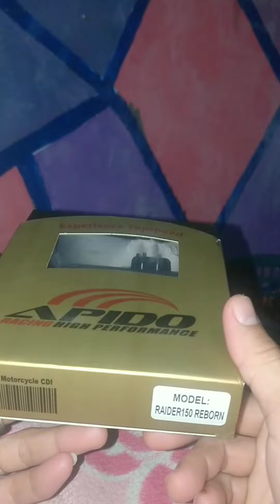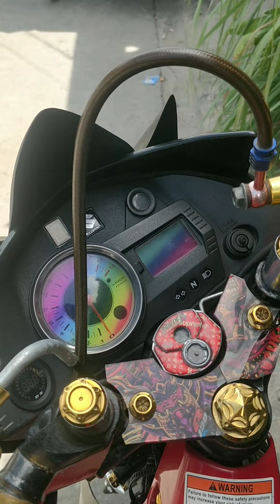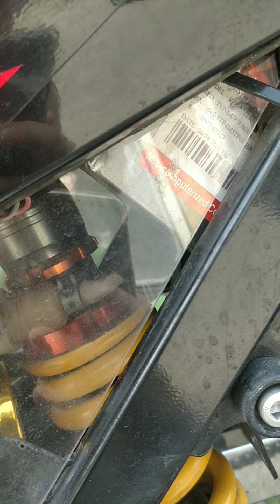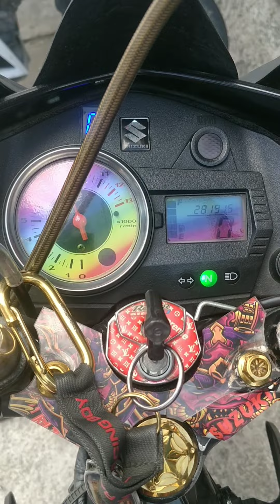Apido Racing CDI for Raider 150 Reborn | Ruby Red Motovlog